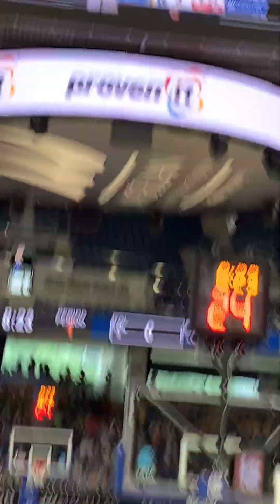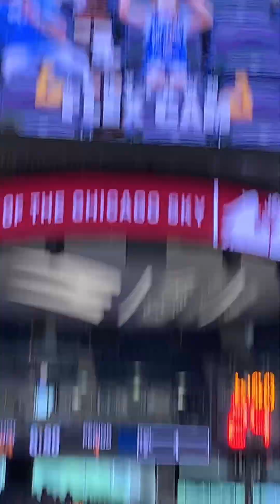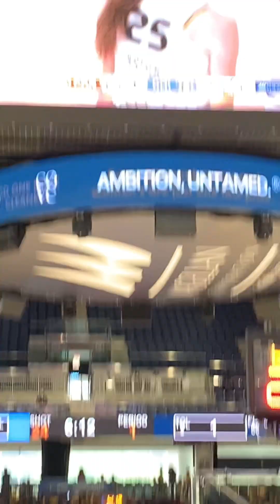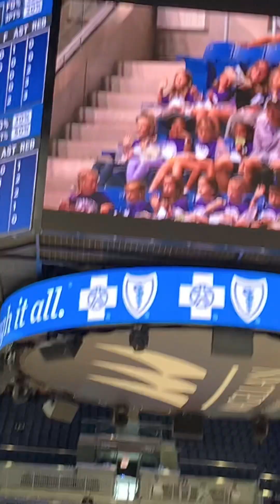Chicago sky vs Connecticut Suns Quarter 1!